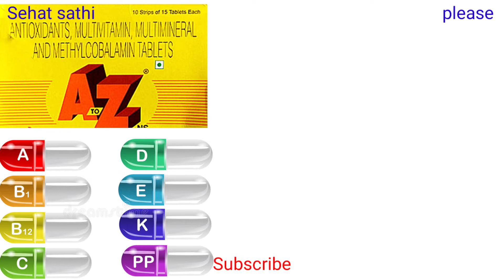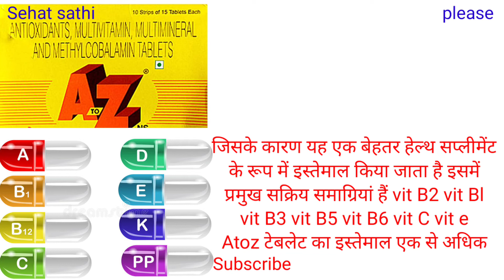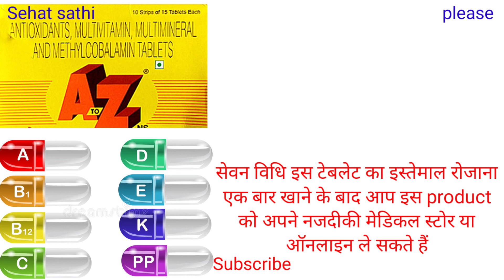A to z tablet uses in hindi| ए टु जेड टेबलेट के फायदे एवं नुकसान@sehatsathiDaroga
A to z tablet uses in hindi| ए टु जेड टेबलेट के फायदे एवं नुकसान‎@sehatsathiDaroga |A to z tablet in hindi|A to z uses in hindi|A to z woman tablet uses in hindi|A to z tablet uses in hindi price|A to z tablet benefits| Buy from Amazon click the